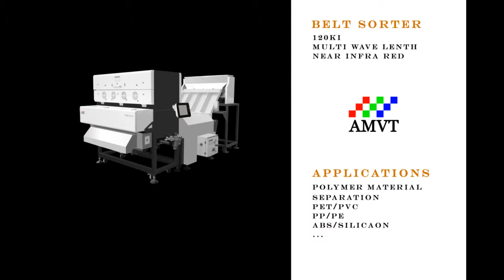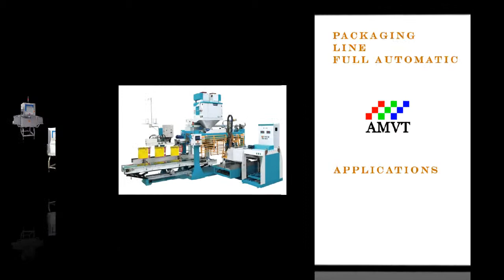AMVT Color Sorting, Cleaning, Inspecting, Packaging...